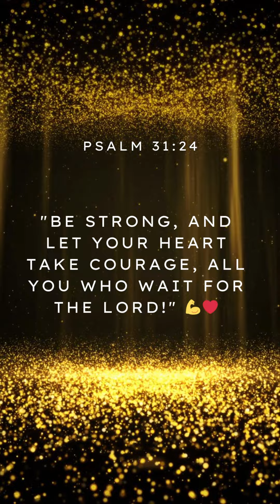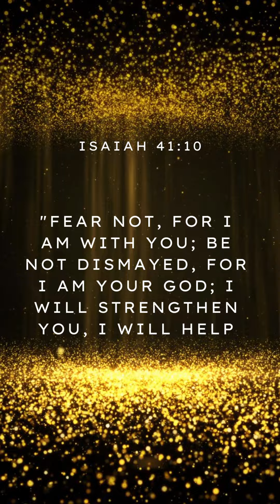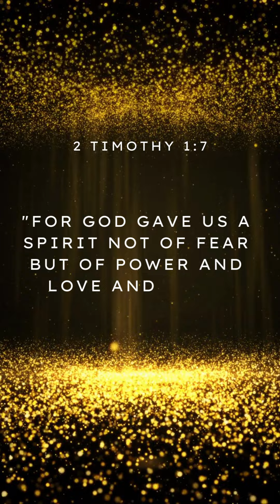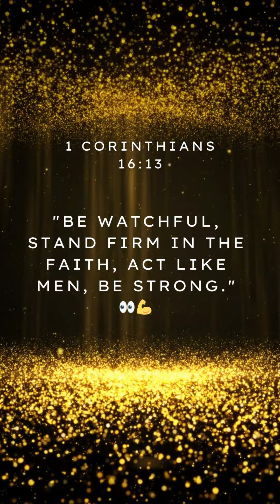These scriptures are filled with wisdom and encouragement for all.